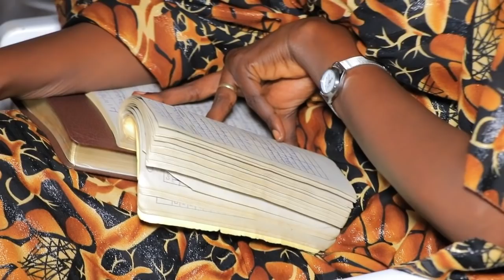IBIHE BIGIYE KUZA NTAWUZOBIRENGANA ATUZUYE MPWEMU YERA ADAKIJIJWE NEZA/INTAHE MME ANCILLE MUGIKORANE